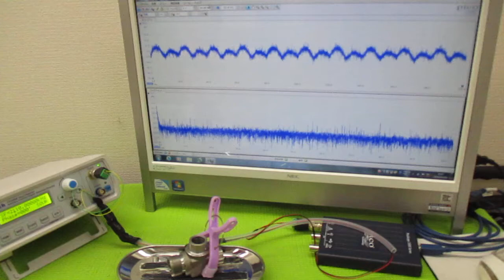音と超音波の組み合わせを利用した超音波制御技術